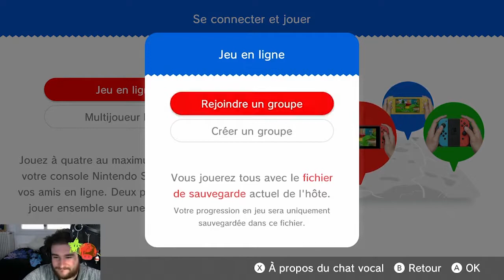Super Mario 3D World - 01 - Monde 01